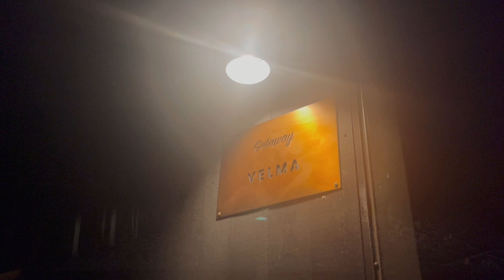Life in a Tiny Cabin | Spent Weekend in USA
Hey guys!!
Seeing you after long time eh!!
Anyways...join us for a peaceful time at a teeny tiny cabin in the woods of the USA. It was so quiet and peaceful, surrounded by nature's beauty. sharing everything in this vlog, from morning to night, every fun thing we did in this small cabin. From having tea to making dinner, and even having a bbq in the woods, we will sow you it all!